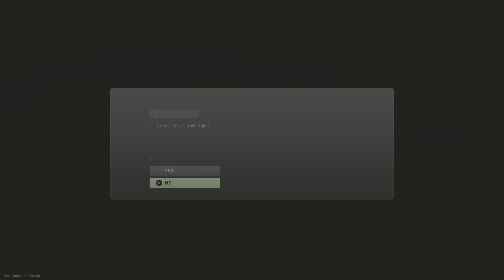Al Maz RPK